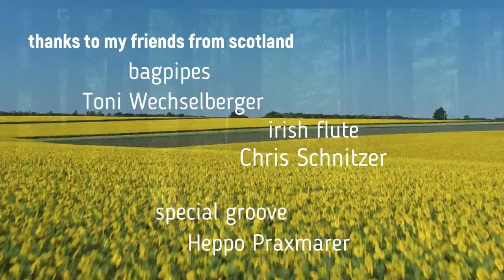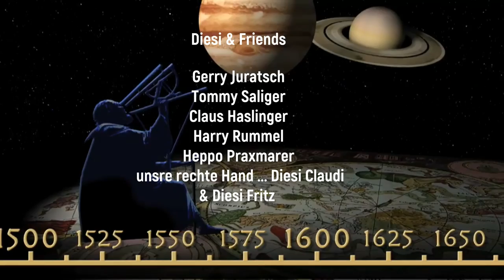Diesi & Friends - Wie i bin so bleib i (Original Video)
Austro Pop von Diesi & Friends - ehrliche, zeitkritische und aussagekräftige Texte
Produziert und aufgenommen bei Diesi Musik
Eigenwilliger Sound, dreistimmiger Gesang, tolle Musik und hervorragende Texte im Austro Pop Stil mit Liedern zum Nachdenken.
Fritz Diesenreither, Claus Haslinger, Gerhard Juratsch, Tommy Saliger, Harald Rummel, Herbert Praxmarer